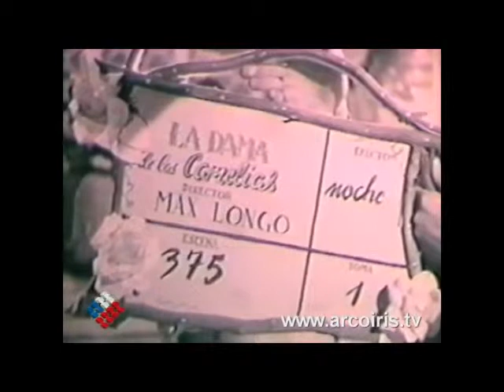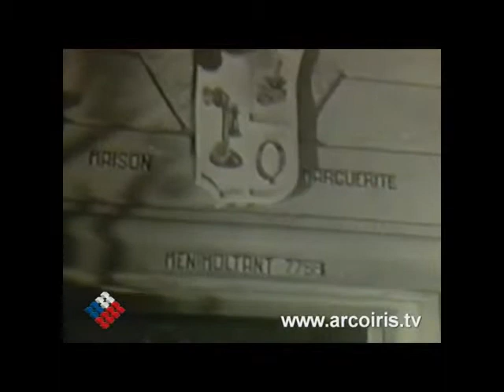ROBERTO GARCIA RAMOS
Edición de la película La Dama de las Camelias, de 1947. Dirigida por José Bohr